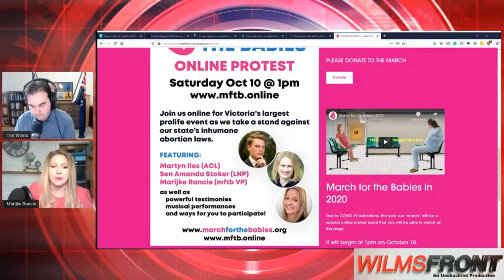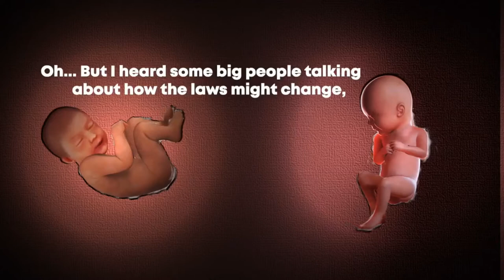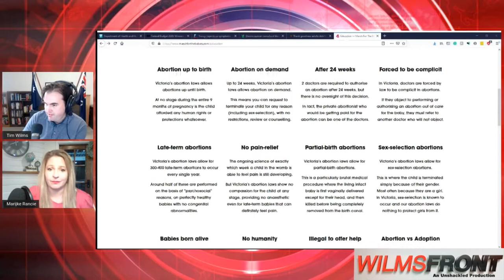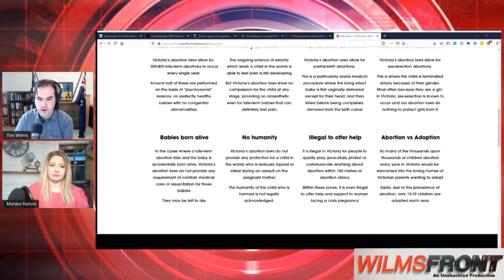2020 Virtual March for the Babies - WilmsFront Feature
In this WilmsFront Feature for the Unshackled Tim speaks with Marike Rancie also known as Political Posting Mumma to discuss the 2020 Virtual March for the Babies protest and what it means to protect all human life.

Marijke is the new Vice President of the March for the Babies. The march is held every year on the Saturday closest to the anniversary of the passing of Victoria's Abortion Law Reform Act 2008 which legalized abortion up until birth. It remembers those babies killed in the previous year and to lobby for Victorian Parliamentarians to legislate to protect the unborn and vulnerable.

Liberal MLC Bernie Finn is President of the March. This year's March will be a virtual one online to be covid restriction compliant. Marijke will be speaking along with Liberal National Party of Queensland Senator Amanda Stoker and Director of the Australian Christian Lobby Martin Ilyes.

Contrary to misinformation spread by the pro-abortion lobby pro-life activism support mothers with unplanned pregnancies post their birth making sure they can raise their babies in a secure and loving environment. Love them both is one of the slogans of the March. This year's slogan is babies lives matter.